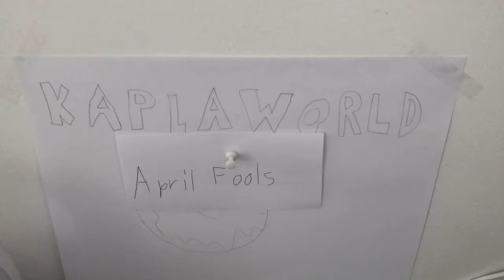DKT Episode 45: Twin Tower Again